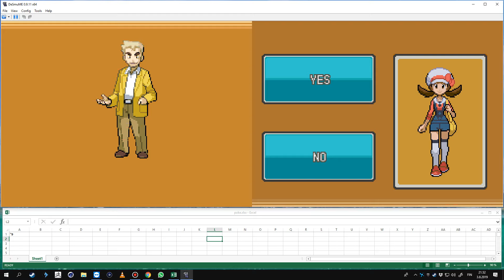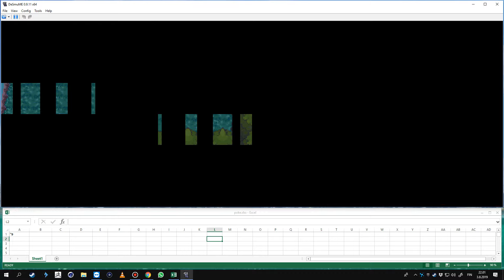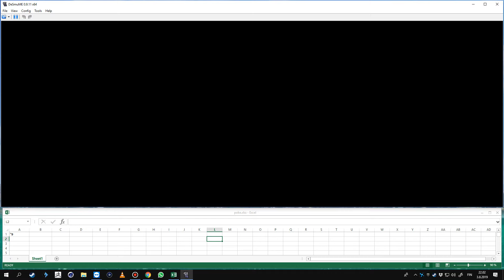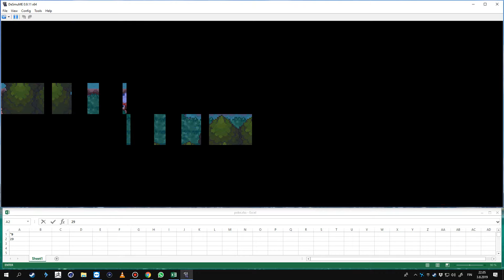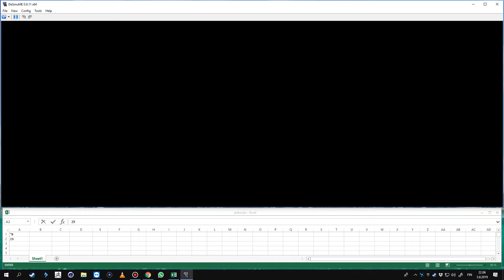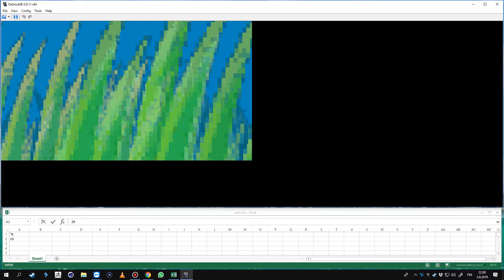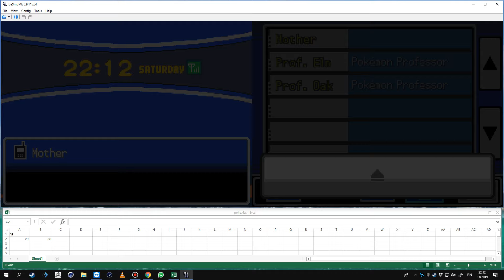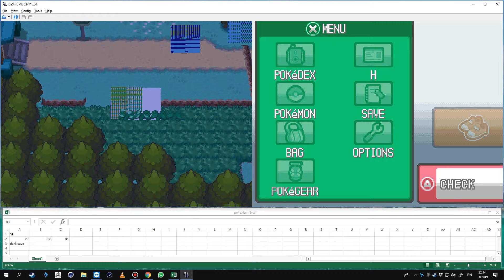Pokemon Heart Gold - Randomized Nuzlocke challenge try 9 part 1 - no commentary 1080p 60fps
Fully randomized so I can get blasted anytime.
**Rules** The most basic Nuzlocke rules, as they were first introduced, are as follows:

The player may only catch the first Pokémon encountered in each area, and none else. If the first Pokémon encountered faints or flees, there are no second chances. If the first encounter in the area is a Double Battle in dark grass, the player may choose which of the two Pokémon they would like to catch. If there's a static encounter in the area, the player is allowed to capture them despite already capturing a Pokémon in that area. Shiny Pokémon also do not apply to this rule.